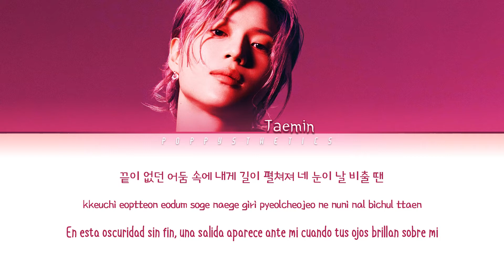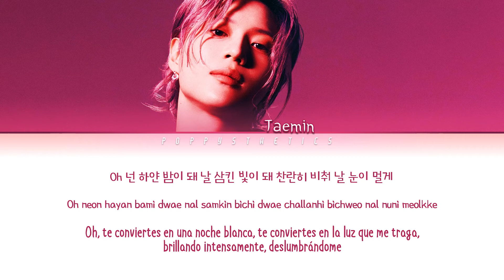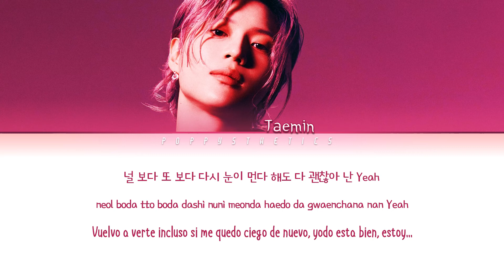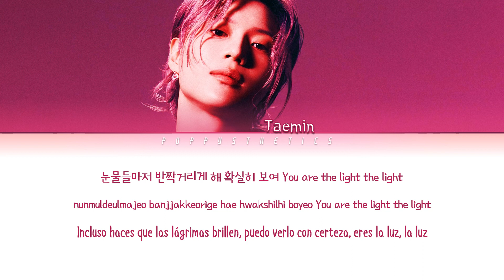TAEMIN (태민) – Light (Traducción + Color Coded Lyrics Esp/Han/Rom)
• Artista : TAEMIN
• Canción : 02. Light
• Álbum : Advice
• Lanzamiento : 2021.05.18